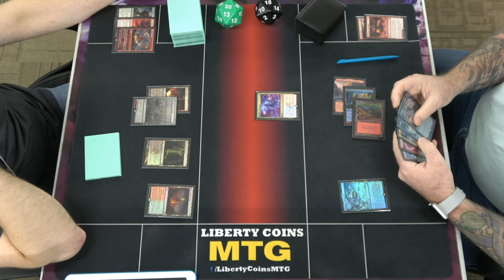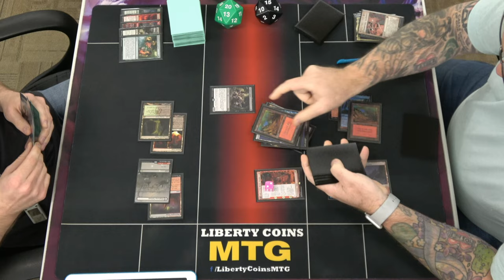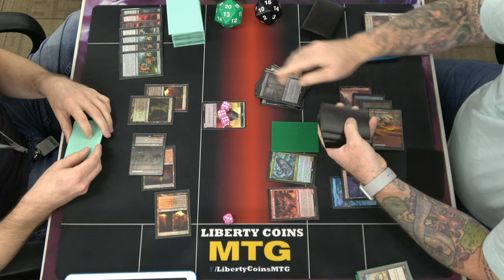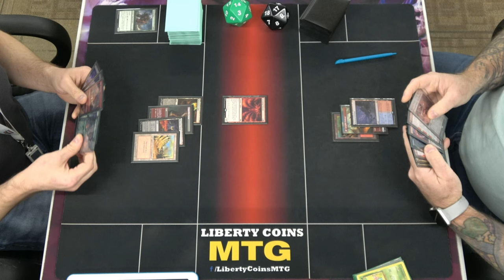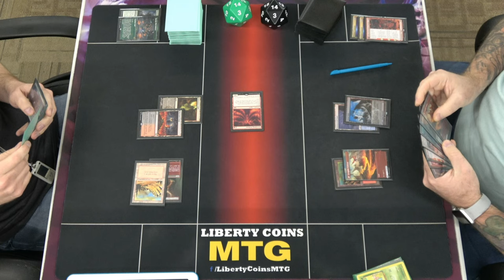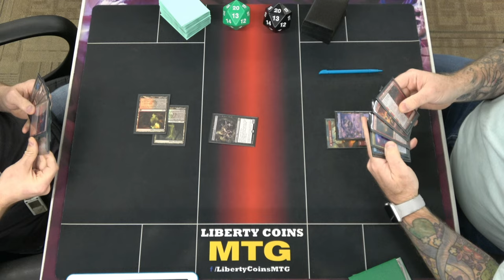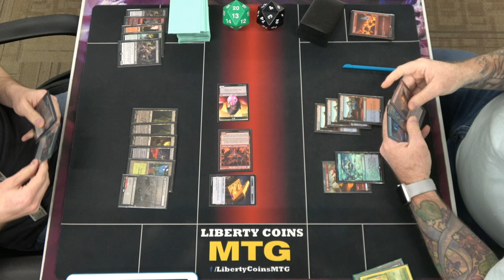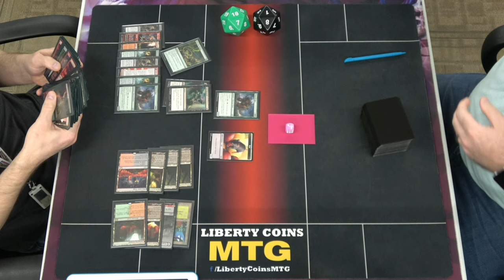Monstrous Emergence 🔴🟢⚫ vs Izzet Creativity 🔴🔵 | Pioneer FNM 10-18-24 | Round 1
Open Discord.